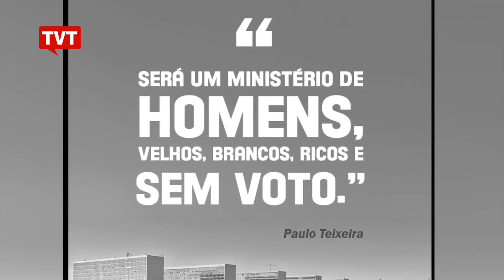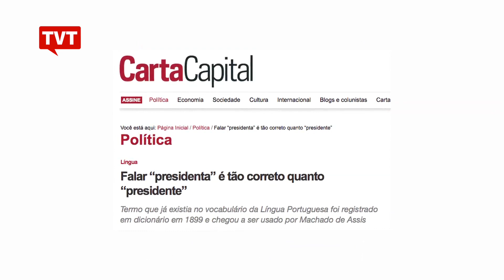Diário do Centro do Mundo e TVT entrevistam Jean Wyllys 1/3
Deputado falo ao programa dcm sobre o impeachment da presidenta Dilma Rousseff.